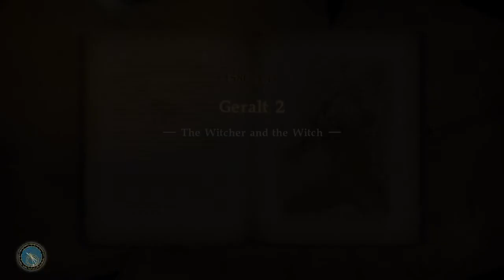Soul calibur 6 part 3- Geralt's story